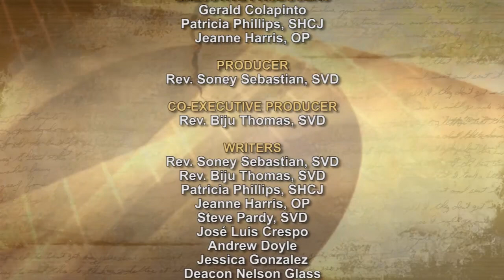iGod Today with Fr. Biju Thomas, SVD; Today’s topic: Jesus slept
"Teacher, do you not care that we are perishing?" He woke up, rebuked the wind, and said to the sea, "Quiet! Be still!" The wind ceased and there was great calm. Then he asked them, "Why are you terrified? Do you not yet have faith?" They were filled with great awe and said to one another, "Who then is this whom even wind and sea obey?"